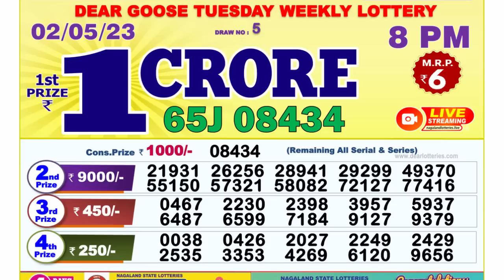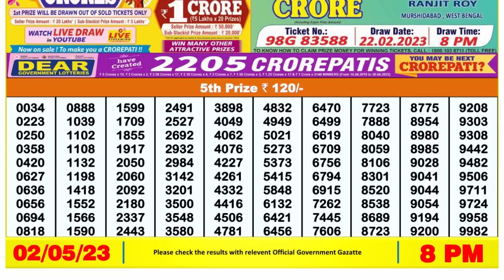🔴 Lottery Sambad Live 08:00pm 02/05/2023 Evening Nagaland State Dear Lottery Result Pdf Download